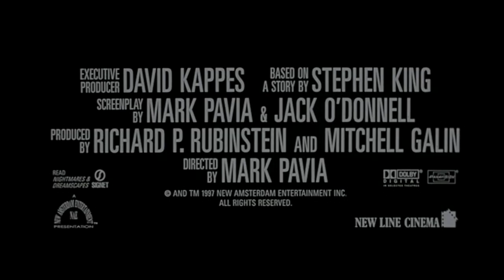The Night Flier (1997) - Trailer in 1080p